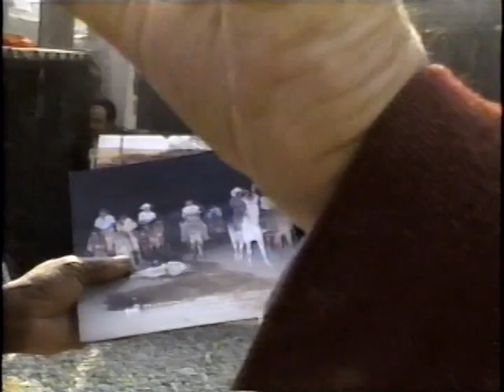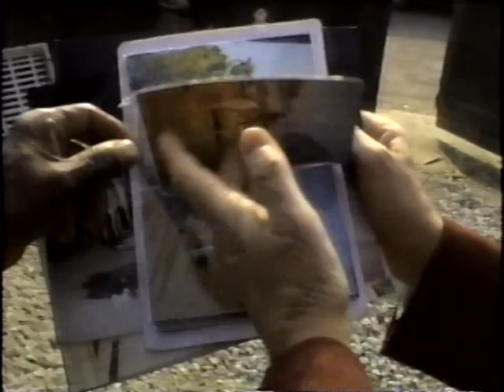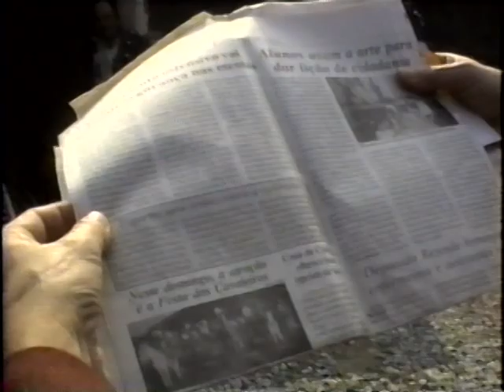SÍLVIO SANTOS COM MADONA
Ex Combatente,companheiro do Senor Abravanel (Silvio Santos),na primeira Cia. de Paraquedismo no Rio de Janeiro-RJ . Braço direito do Presidente Getútio Vargas,com aceso livre ao Presidente e home de confiança. Sendo que, na morte trágica  do Senhor Presidente Vargas,foi preso incomunicável por muito tempo.Tá achando interessante dá 1LIKEMILESEINSCREVAÍ..vou ficar feliz contigo e me conta sobre,ok? @canaltorrei